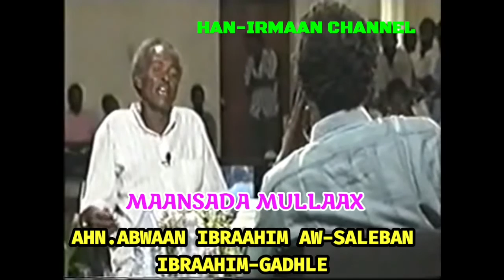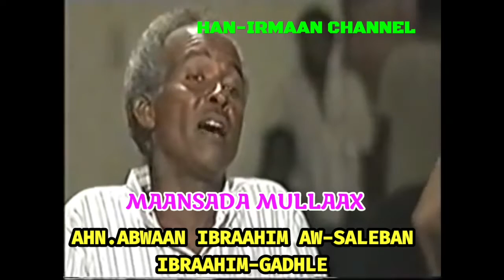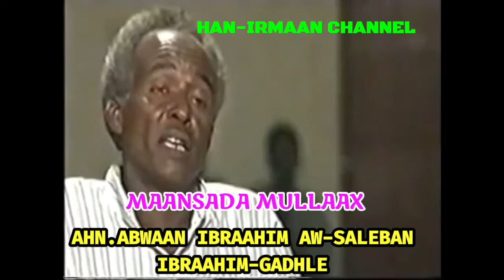MASKAXDAADU YEY NOQON MAKHAL LAGULA LEEYAHAY || ABWAAN IBRAAHIM GADHLE || MULAAX